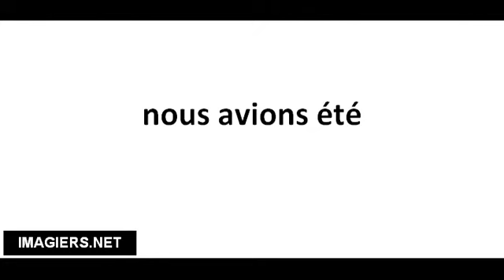Richtig Aussprechen # nous avions été